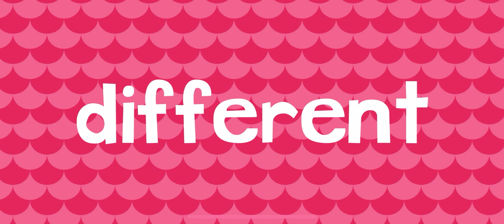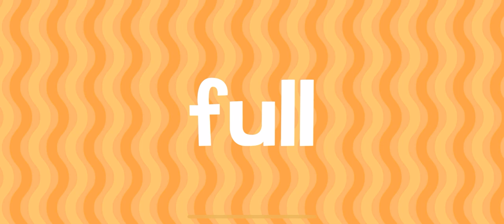ROLLER COASTER FUN ENDLESS LEARNING